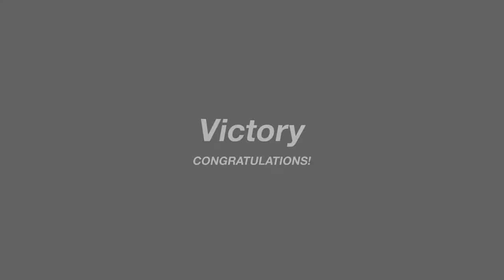JOT381 GRAN TURISMO SPORT 200218 BRANDS INDY NISSAN SKYLINE 2nd to 1st FASTEST LAP 6 LAPS 181st WIN